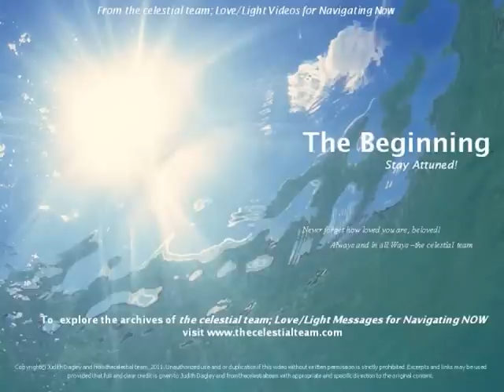Using the Laws of Resonance as an Energy Alchemist: The Choice, The Practice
"I thought we shifted! Why am I feeling so BAD?" This is the cry the celestial team has heard from our human collective. In this video, they respond, and leave no stone unturned in the doing.They explain how the Laws of Resonance are at play, how to USE them to SHIFT OURSELVES into becoming a vibrational match for the NEW, lighter energies we are in, and that shifting means saying YES to our OWN shift into sovereign authority as the energetic beings we are. The video also introduces "The Power Toolkit," a series of coaching videos and webinars about how to begin operating as an energetic being. The Power Toolkit will be offered through Judith on their website soon. To receive it and all further messages, press the "Follow the Love/Light" button in the right side bar.
Note from Judith--The celestial team transmits a great deal of invaluable, high frequency information in this video, but their way of communicating is not linear. It is threaded together multi-dimensionally, and is, in that way, "all of a piece." If you try to follow it through your ego-brain programming (which IS linear), it will go on overload, and you'll become dazed, confused, or sleepy. To RECEIVE all of the transmission, you really need to watch it a few times, taking it in through your heart center--which IS multi-dimensional--and don't "try to put it altogether." Your heart will do that FOR you as it processes the frequencies over the next few days, and then, all of a sudden --you'll GET it--the whole gestalt,, as one flash of awareness.